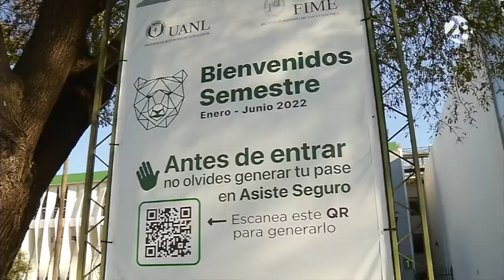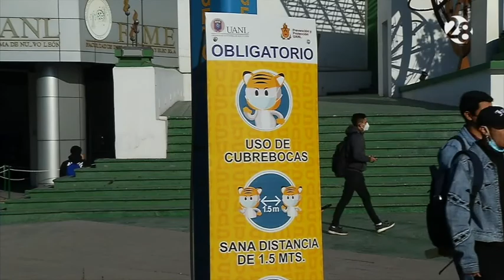Así regresaron las clases presenciales a la UANL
Tras dos años de pandemia la UANL recobró vida con el regreso obligatorio a clases de forma presencial.